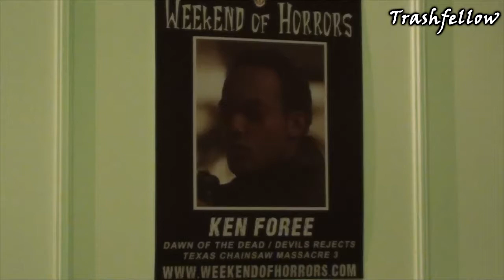Ken Foree giving a short shoutout!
Ken Foree giving a short shoutout to my channel! :-)
Last vid for this year 2012!